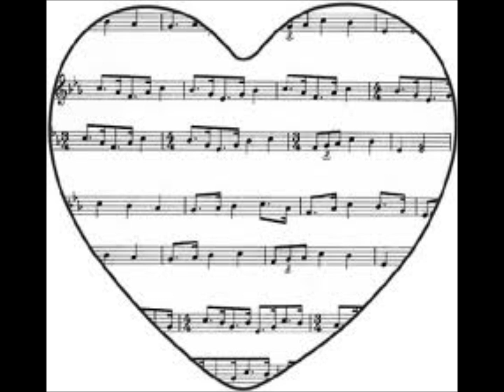tornerò laky regia maestro mario dalla stella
buon ascolto e buone vacanze ha tutti ciaooo..laky. divertitevi tantissimoooooooooooooo...ciaoooo..